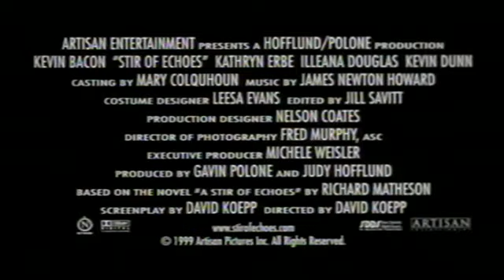Ecos Mortales (Stir of Echoes) Official Trailer | 1999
¨*1999¨*
Director: David Koepp
|| Thriller | Horror | Mystery ||

Cast: Kevin Bacon, Zachary David Cope and Kathryn Erbe